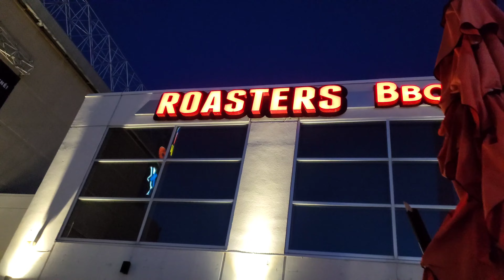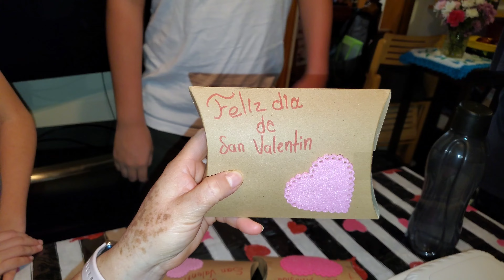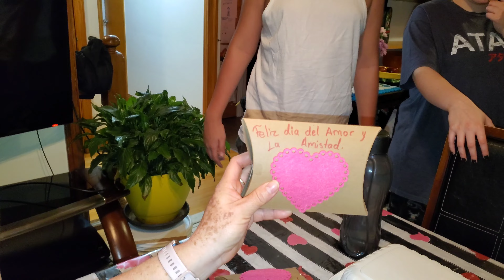Disfrutando.....en familia..el dia del amor y la amistad...